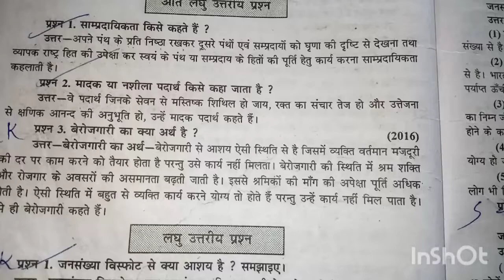मादक या नशीला पदार्थ किसे कहा जाता है | Madak ya nasila padarth kise kaha jata hai | Sanju Teach Yt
नशीला पदार्थ किसे कहा जाता है
मादक पदार्थ किसे कहते हैं